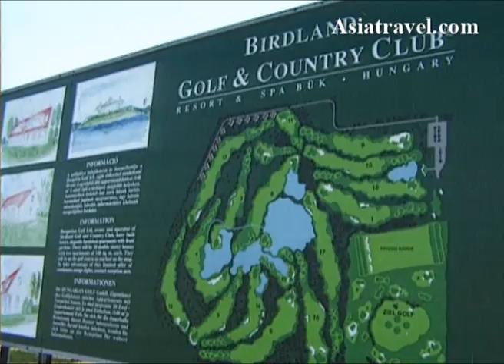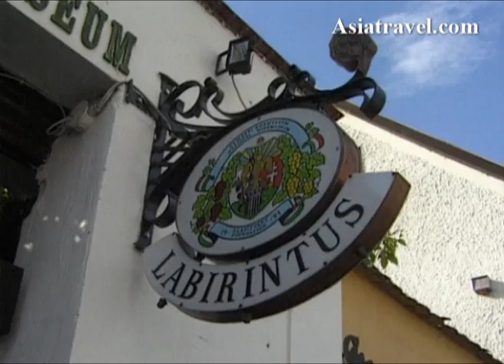Budapest City, Hungary by Asiatravel.com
5% cash rebate exclusively for our customers.

Budapest (pronounced /ˈbuːdəpɛst/, also /ˈbʊdəpɛst/, /ˈbjuːdəpɛst/ or /ˈbuːdəpɛʃt/; Hungarian pronunciation: [ˈbudɒpɛʃt]  ( listen); names in other languages) is the capital of Hungary.[1] As the largest city of Hungary, it serves as the country's principal political, cultural, commercial, industrial, and transportation center[2] and is considered an important hub in Central Europe.[3] In 2009, Budapest had 1,712,210 inhabitants,[4] down from a mid-1980s peak of 2.1 million. The Budapest Commuter Area is home to 3,271,110 people.[5][6] The city covers an area of 525 square kilometres (202.7 sq mi)[7] within the city limits. Budapest became a single city occupying both banks of the river Danube with a unification on 17 November 1873 of right (west)-bank Buda and Óbuda with left (east)-bank Pest.[7][8]

Aquincum, originally a Celtic settlement,[9] was the direct ancestor of Budapest,[10] becoming the Roman capital of Lower Pannonia.[9] Magyars arrived in the territory[11] in the 9th century. Their first settlement was pillaged by the Mongols in 1241-42.[12] The re-established town became one of the centers of Renaissance humanist culture[13] in the 15th century.[14] Following the Battle of Mohács and nearly 150 years of Ottoman rule,[15] development of the region entered a new age of prosperity in the 18th and 19th centuries, and Budapest became a global city after the 1873 unification.[16] It also became the second capital of Austria-Hungary, a great power that dissolved in 1918. Budapest was the focal point of the Hungarian Revolution of 1848[note 1], the Hungarian Soviet Republic of 1919, Operation Panzerfaust in 1944, the Battle of Budapest of 1945, and the Revolution of 1956.

Regarded as one of the most beautiful cities in Europe,[1][11][17][18] its extensive World Heritage Site includes the banks of the Danube, the Buda Castle Quarter, Andrássy Avenue, Heroes' Square and the Millennium Underground Railway, the second oldest in the world.[17][19] Other highlights include a total of 80 geothermal springs,[20] the world's largest thermal water cave system,[21] second largest synagogue, and third largest Parliament building. The collections of the Natural History Museum and the Museum of Fine Arts are also significant.

The city ranked 3rd (out of 65 cities) on Mastercard's Emerging Markets Index (2008),[22] and ranked as the most livable Central/Eastern European city on EIU's quality of life index (2009).[23] It attracts over 20 million visitors a year.[24] The headquarters of the European Institute of Innovation and Technology (EIT)[25] and the first foreign office of the CIPA will be in Budapest.[26]